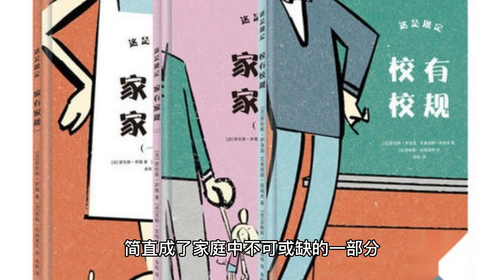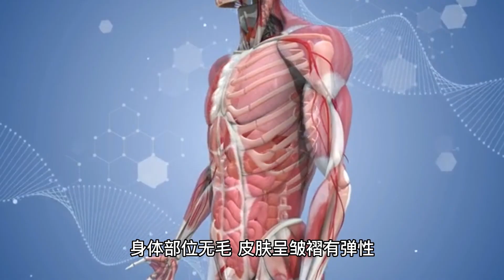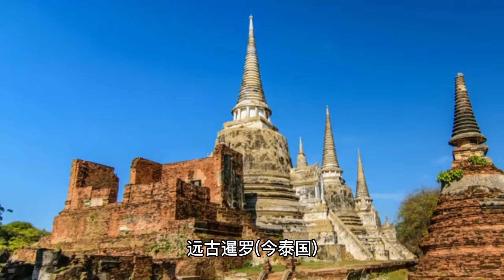全世界最可爱的10种猫咪，你家有几只？animals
时间轴
0:00 介绍
0:28 排名10
0:47 排名9
1:02 排名8
1:25 排名7
1:50 排名6
2:17 排名5
2:38 排名4
3:01 排名3
3:25 排名2
3:45 排名1